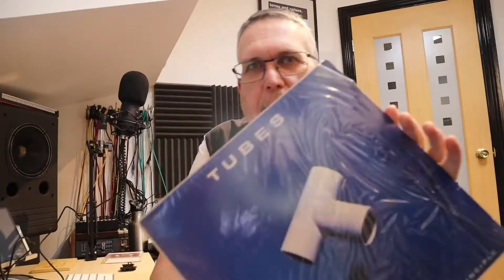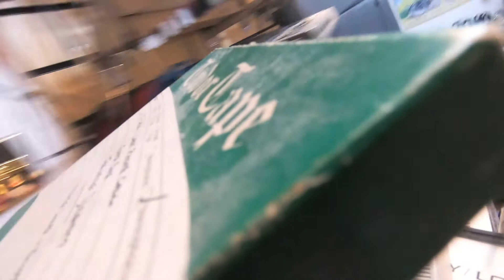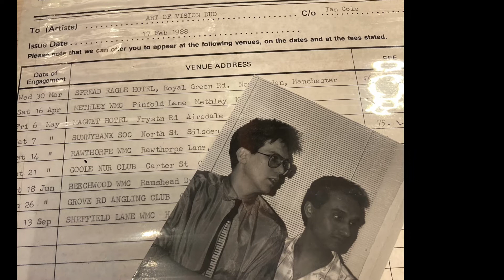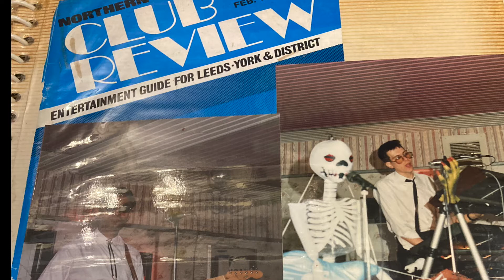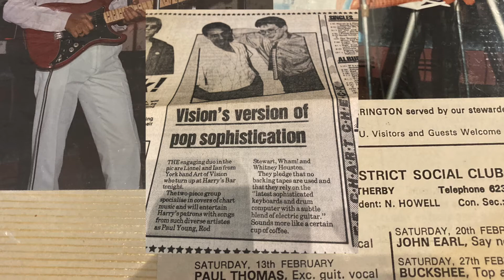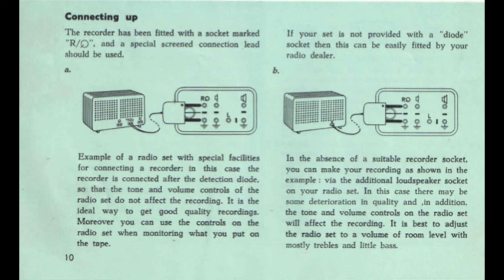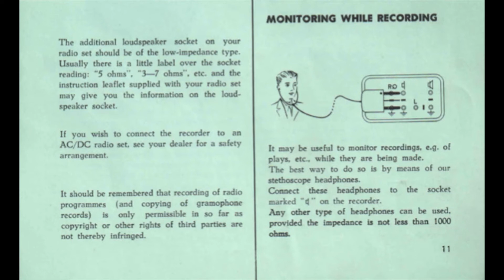Introduction to the Philips EL3542A Reel to Reel Recorder (Part 1)